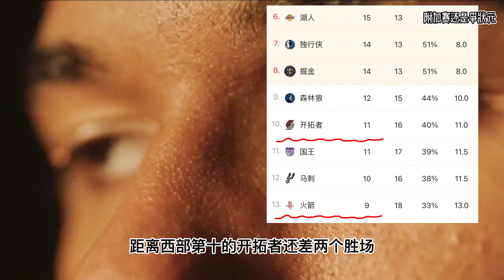「2021年老資訊」火箭19分大逆轉老鷹，做了哪些調整？是繼續爭狀元，還是沖附加賽